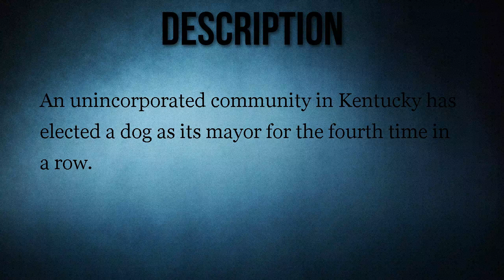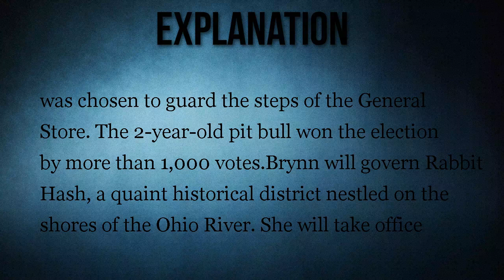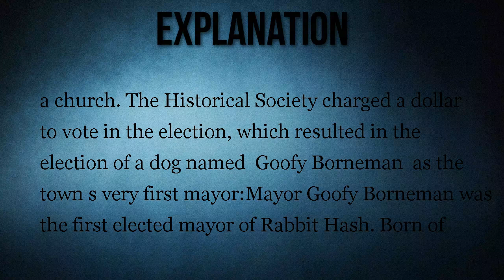Was a Dog Elected Mayor of Rabbit Hash, Kentucky?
An unincorporated community in Kentucky has elected a dog as its mayor for the fourth time in a row.

A dog was elected as mayor of a small Kentucky town.